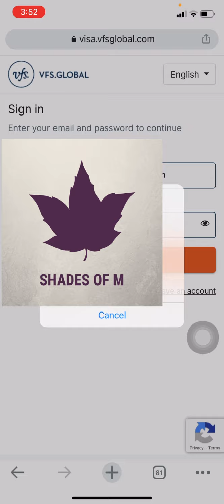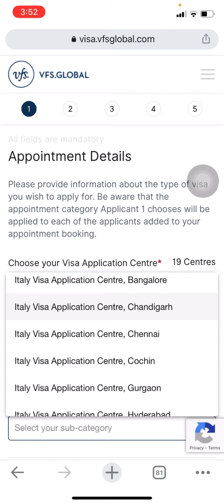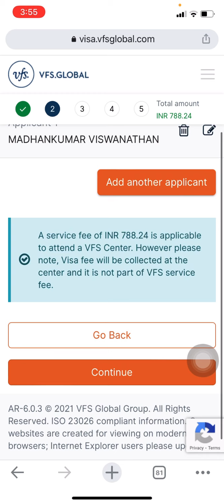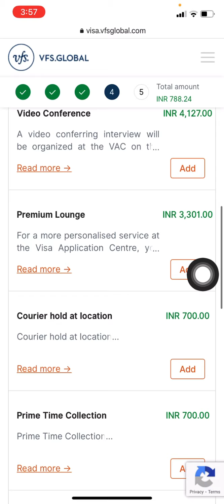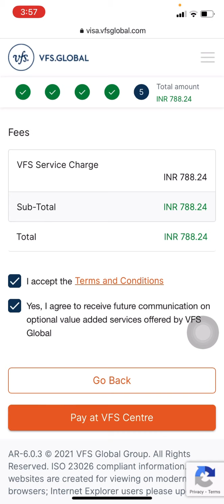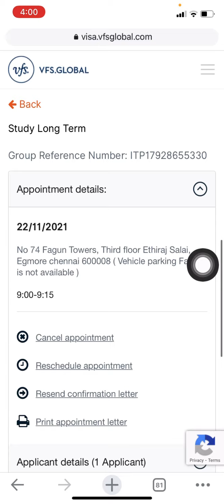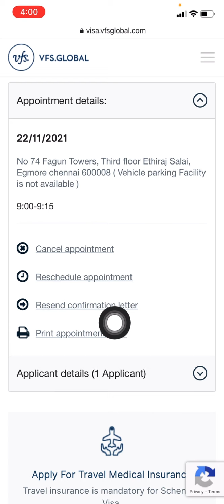How to book appointment for VFS office|| Italy|| Tamil|| Shades of M